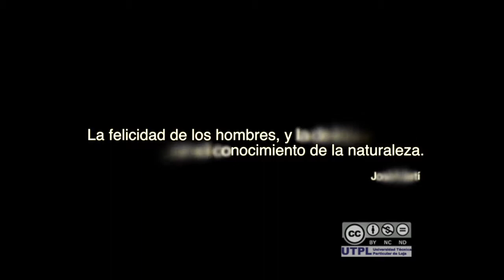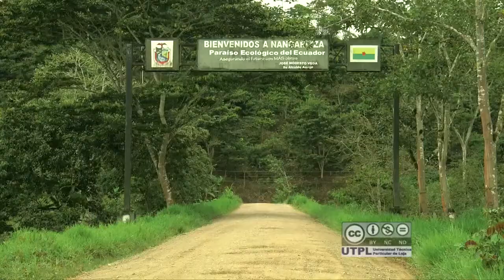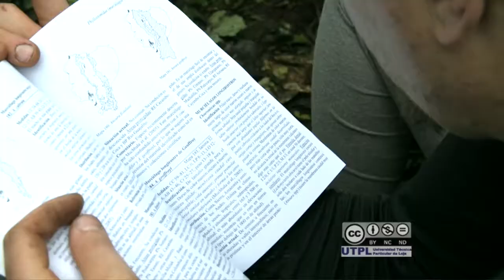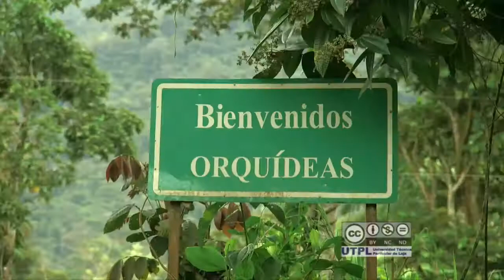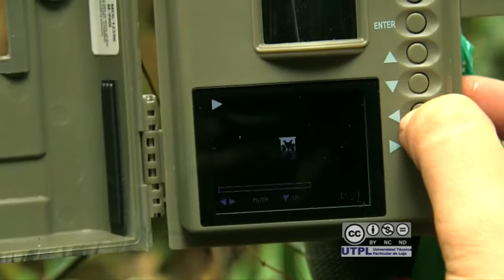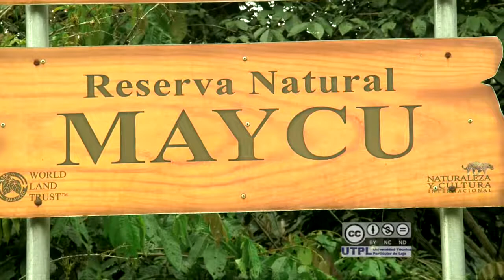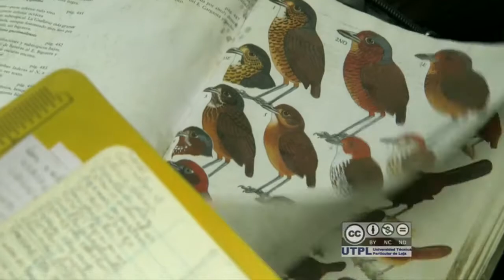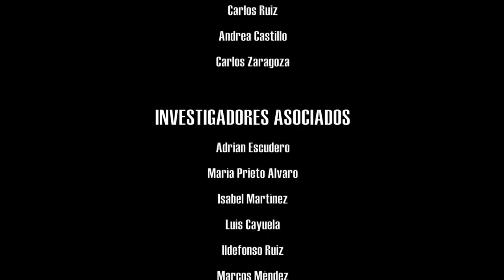Mura Nunka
Un equipo científico multidisciplinar formado por investigadores de España y Ecuador, han emprendido una ambiciosa expedición a uno de los pocos lugares aún por descubrir en el corazón de la Amazonía. Los Mura Nunka son paredones inmersos en una exuberante vegetación situados al sur de Ecuador. El objetivo de esta aventura, que evoca a las campañas científicas del siglo XIX, es conocer la riqueza biológica de este paraíso y desvelar  los secretos de algunas especies todavía desconocidas para la ciencia.